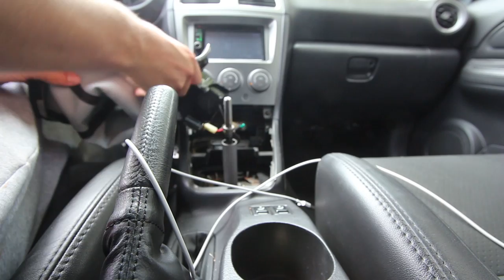SHIFT KNOB COLOR REVEAL AND SURPRISE PART INSTALL FOR MY WRX!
Mikes insta @bdr_fab

Camera setup up